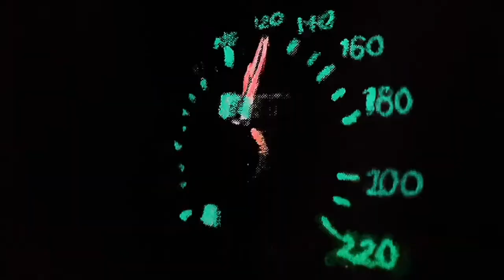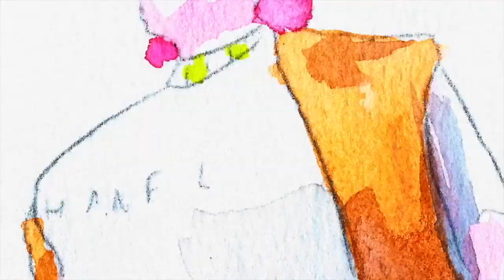SNDCLSH - Thieves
Canción de la semana